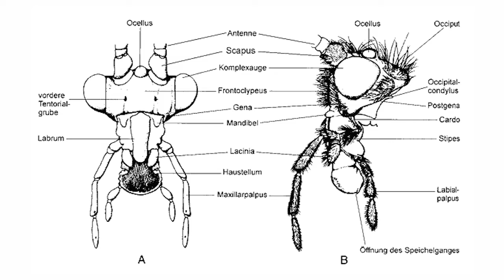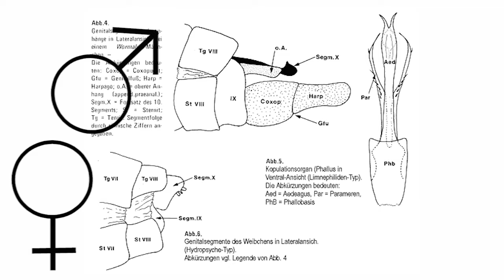Trichoptera / Köcherfliegen erkennen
Lernt heute mit uns die Bestimmungsmerkmale der Trichoptera kennen. Weitere Bestimmungsvideos zu den Großgruppen der Arthropoden findet Ihr in unserer Playlist "Wirbellose erkennen". Darüber hinaus haben wir Videos zur Botanik, Mikrobiologie und den Nebenfächern.